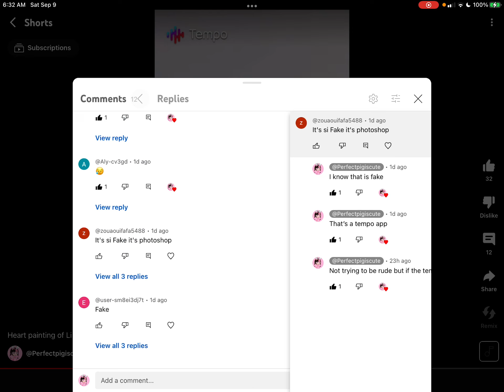Message to people who think my tempo videos are fake